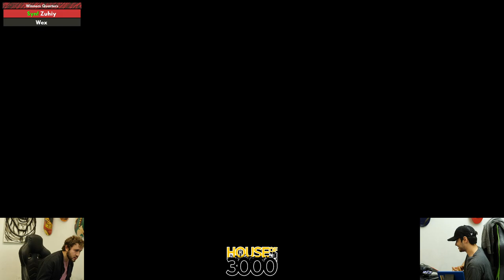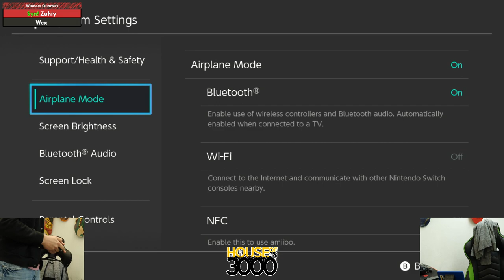Xenosaga LIV Squad Strike Winners Quarters Zuhiy vs Wex